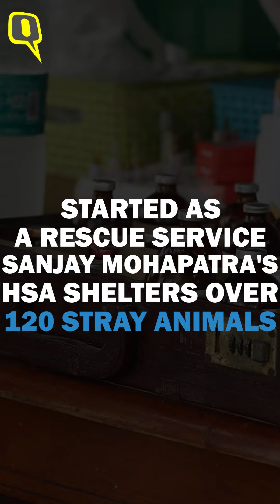House of Stray Animals: Sheltering More Than 120 Rescues Now! | The Quint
House of Stray Animals (HSA) is a free dispensary for all street animals that has been set up by Mr Sanjay Mohapatra in Noida. He has been working for the welfare and benefit of street animals for the past 14 years. The HSA is equipped with a number of expert veterinarians and has mobile OPDs to provide first aid to animals who have suffered serious injuries in road accidents.